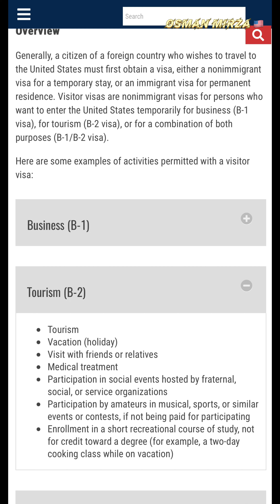USA B2 Visa kese apply krein ?? Complete details and procedure.